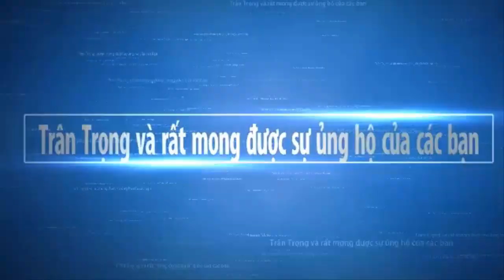Lót Gạch Vỉa Hè Làm Đẹp Đường Phố | Sông Nước Miền Tây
Mời các bạn xem công nhân lót gạch vỉa hè làm đẹp đường phố nhé. Hy vọng Sông Nước Miền Tây sẽ mang đến cho các bạn những hình ảnh đẹp nhất, với nét đặc trưng của những con người mièn tây quê em. Các bạn có xem video, xin thông cảm bỏ qua nếu có gì đó không hay.